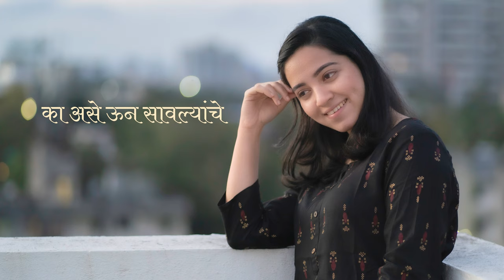Ka Ase | Originals | Shamika Bhide | Kedar Divekar | Marathi Song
Ka Ase -
A Romantic Marathi Original Song.

Lyrics & Vocals - Shamika Bhide
Music Arrangements - Gaurav Korgaonkar
Recorded at Audio Talkies by - Abhishek Kate
Mixed by - Nikhil Lanjekar
Mastered by - Donal Whelan at Mastering world, UK.

Photo & Video Editing - Anup Bokil
Costume - Dhaani soul Textures
Makeup & Hair - Aboli Chandak.